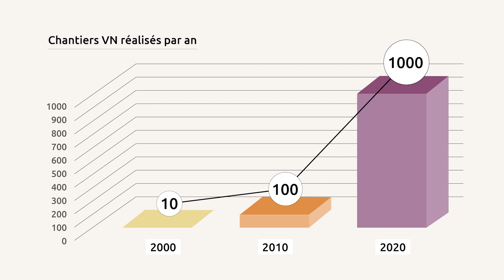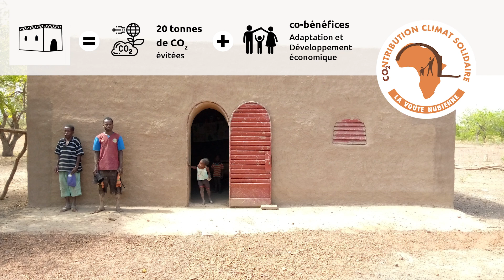Projet de l'association la Voûte Nubienne - Rencontres pour la Planète 2022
L'association la Voûte Nubienne présente en avant-première son projet "Financer durablement l’écoconstruction d’habitats décents et adaptés aux changements climatiques en Afrique de l’Ouest grâce à la vente de crédits carbone" pour lequel elle recherche des fonds à l'occasion des Rencontres pour la Planète 2022.

Depuis 2000, l’Association la Voûte Nubienne (AVN) développe en Afrique sahélienne une filière écoconstruction en terre crue, 100% locale et bas-carbone autour de la diffusion d’une technique de construction alternative : la Voûte Nubienne (VN). Portée par des acteurs locaux, offrant formation professionnelle, emplois et revenus pour les jeunes ruraux, cette filière veut donner accès aux millions de sahéliens vivant aujourd’hui sous des toitures de tôle à un habitat décent, adapté aux changements climatiques, et à un coût abordable.